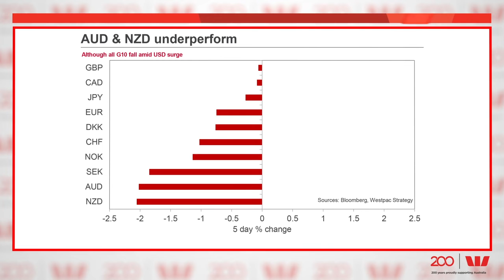Westpac Markets Update David Goodman October 5, 2018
The main theme in markets this week has been the rise in US bond yields to multi year highs as strong US data continued to support a surging US Dollar, also helped by an upbeat and optimistic Fed outlook. This knocked AUD/USD through 71c to trade around 7080 – the lowest since Feb 2016.

With this strong USD backdrop and renewed focus on US-China relationships, the Australian and Kiwi dollars have been the worst performing G10 currencies this week, both down over 2%.